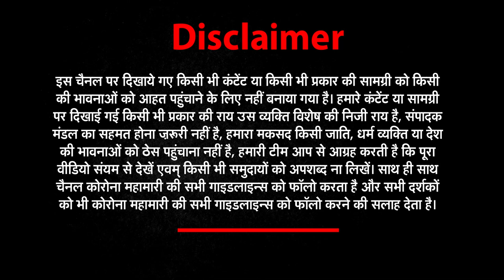Ground report इस गांव में कोरोना का इतना खौफ देखकर डर गये सब लोग। NEWs World India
About This Video ►ग्राउंड रिपोर्ट
इस गांव में कोरोना का इतना खौफ
  देखकर डर गये सब लोग
'Not implementable': SC stays HC order terming entire UP medical system at God's mercy
A vacation bench of Justices Vineet Saran and BR Gavai said that the directions of High Court passed on May 17 shall not be treated as directives but an advice to Uttar Pradesh government.
Stay Connected with Us  :A Supreme Court bench on Friday stayed a bunch of orders on Covid management issued by the Allahabad High Court  to the Uttar Pradesh government recently, agreeing they were impossible to implement. It also advised high courts dealing with Covid cases to refrain from dealing with issues that have trans-national and international ramifications, since the top court itself is seized of pan-India matters.
The Allahabad High Court had on May 17 ordered the UP government to upgrade its health facilities on a war footing, specifically directing it to provide two ambulances with ICU facilities to each village within a month. But a Supreme Court bench comprising justices Vineet Saran and Bhushan Gavai agreed with the state’s position, represented by Solicitor General Tushar Mehta, that UP has 97,000 villages and an order of this magnitude was impossible to implement within the HC’s deadline.